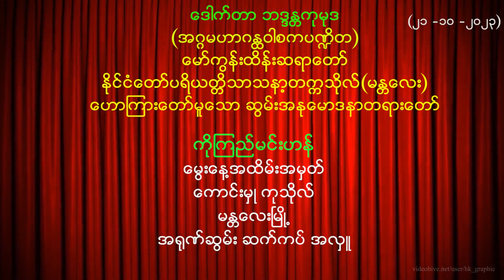မွန်မြတ်စိတ်ထား အတုယူစို့လား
‌သာသနာ့တက္ကသိုလ် မန္တလေး